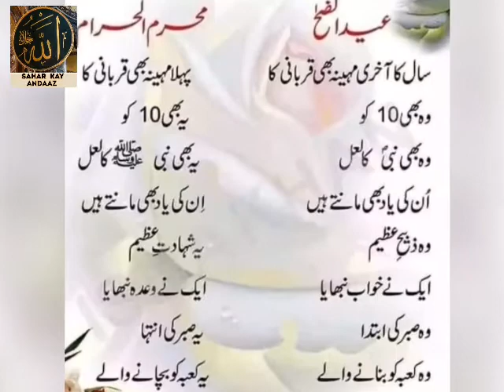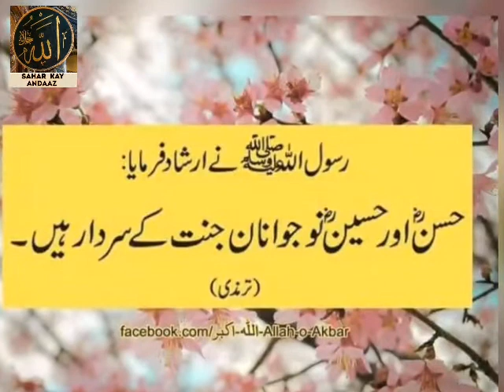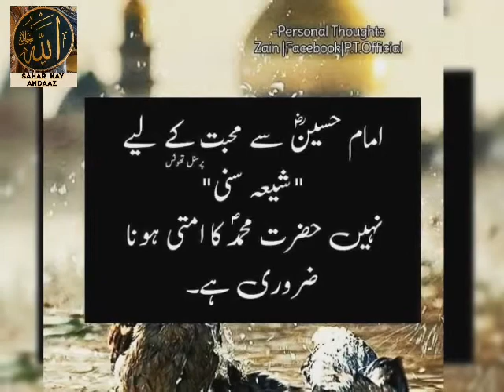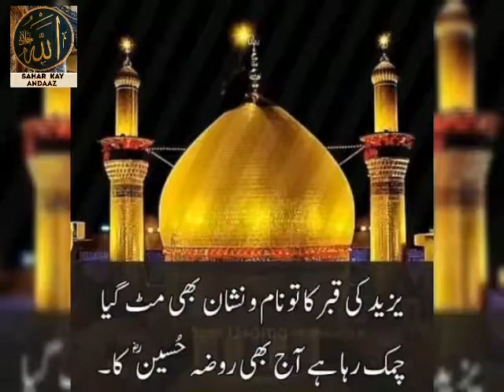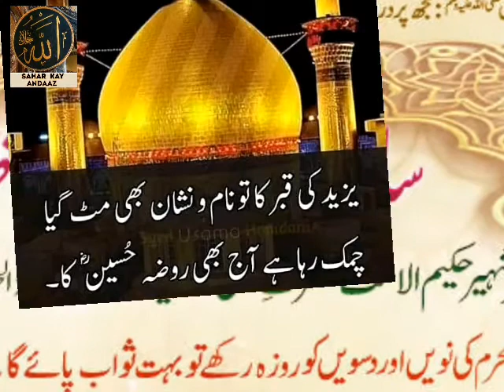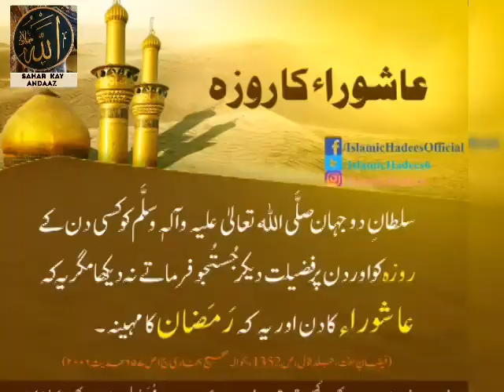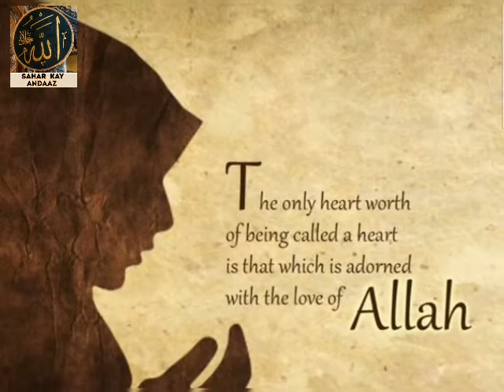MOHARAM / HUSSAIN MUJHSE HY AUR MEIN HUSSAIN SE HOON SAID PROPHET HAZARAT MOHAMMED (P.B.U.H).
Regards